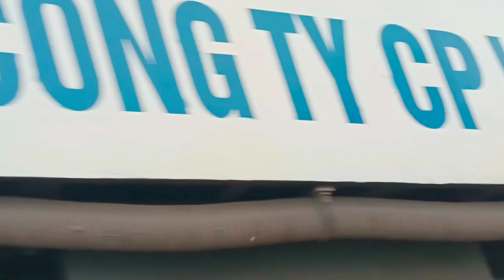D19E - 923 pulled trains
dodinhthanh video / The D19E - 923 locomotive pulled or drew some trains . TRAINS ( from the beginning to the end ) : SE4 , SE3 , SE3 , SE1 , Container train ( added behind locomotive D12E - 653 ) , SE2 , SE5 & SE4 . GRADIENTS : Trains run on tracks had different gradients : 1 . Through bridges in the countryside had gradients from 0 . 0 o/oo to 8 . 0 o/oo . 2 . Along the beach , cliff shorelines had some gradients : container train run uphill with gradient 13 . 3 o/oo for a track length of 100 . 0 meters ( a concrete milestone by tracks showed numbers ) . SE2 train run downhill through two viaducts had gradient 16 . 5 o/oo . 3 . Different gradients below 13 . 3 o/oo . Two final trains run on tracks had gradient 15 . 0 o/oo for a length of 100 . 0 meters : first SE5 run out of tunnel and run uphill , second SE4 run downhill and run into tunnel . An old narrow steel board by tracks painted numbers : 15 / 100 showed gradient was 15 . 0 o/oo and a length  of 100 . 0 meters . All system of Vietnam Railroad had two styles of boards showed gradients and lengths : 1 . narrow steel boards . 2 . concrete milestones as highway concrete milestones